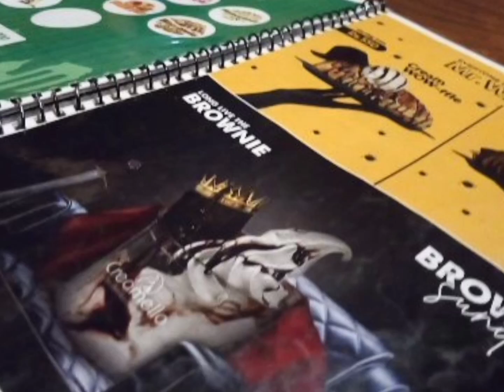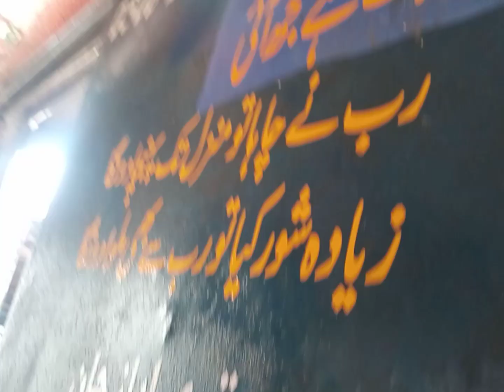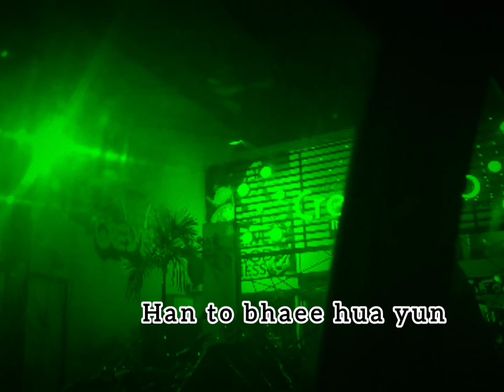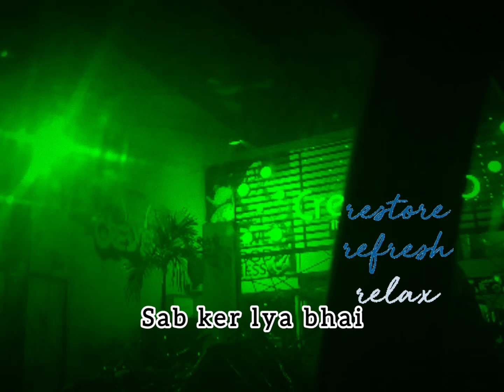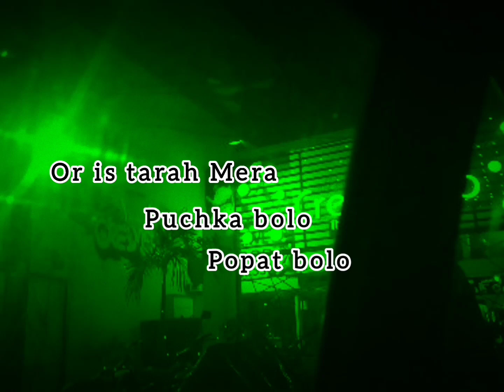Hansna mana hai 🙈 pOpat ho gaya bhai mera👻